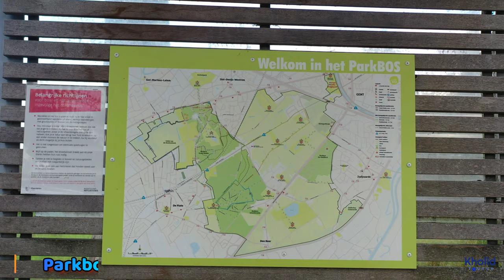De Pinte / Ghent - Belgium in 4K. It's really beautiful. Rondleiding in De Pinte / Gent in België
De Pinte / Gent in België in 4K. Het ziet er echt prachtig uit.
If u want to see more videos, follow me please, thanks.

Het leven in België.
De mooiste plekken in Belgium. De mooiste plekken in Gent. De mooiste plaatsen in Gent. De mooiste plaatsen in Europa. De mooiste plaatsen ter wereld. De mooiste plaatsen in Vlaanderen. Het toerisme in België. #
Life in Belgium.
The most beautiful places in Belgium. The most beautiful places in Ghent. The most beautiful places in Europe. The most beautiful places in the world. Tourism in Belgium
الحياة في بلجيكا
أجمل الأماكن في بلجيكا. أجمل الأماكن في غينت أجمل الأماكن في أوروبا. أجمل الأماكن في العالم. أجمل الأماكن في فلاندرز السياحة في بلجيكا موسيقى بدون حقوق نشر
Les plus beaux endroits de Belgique. Les plus beaux endroits de Gand. Les plus beaux endroits d'Europe. Les plus beaux endroits du monde. Tourisme en Belgique